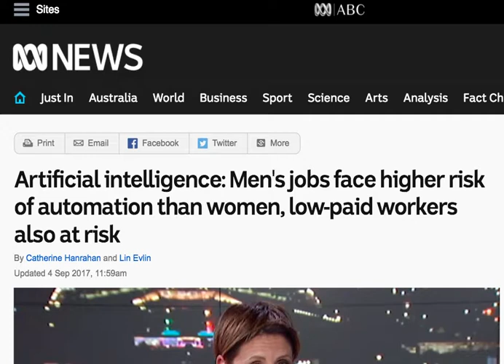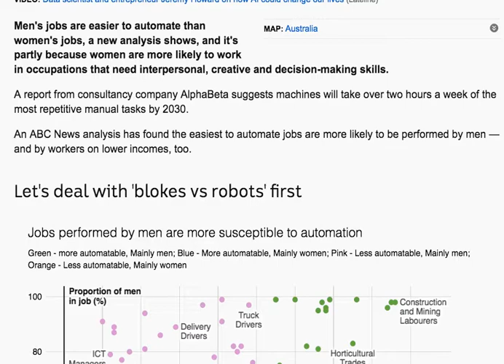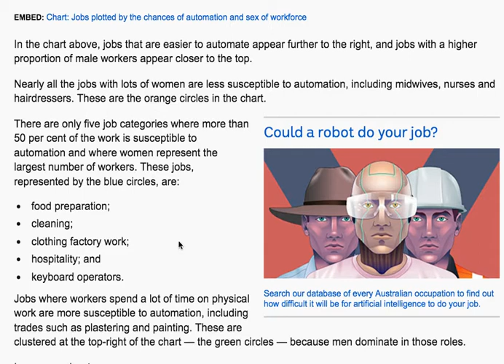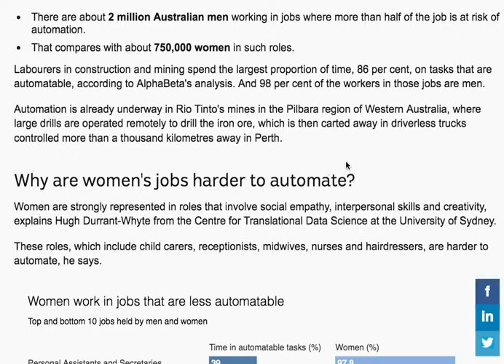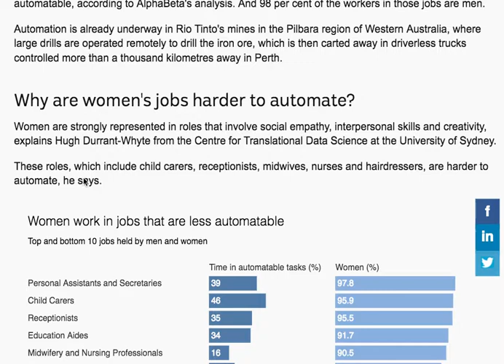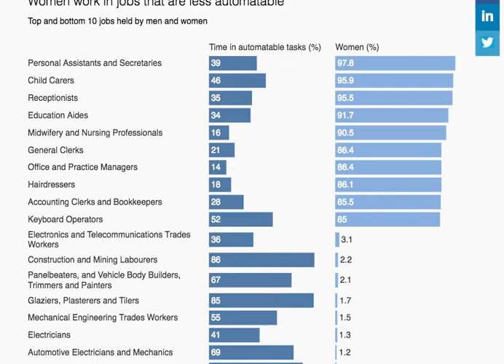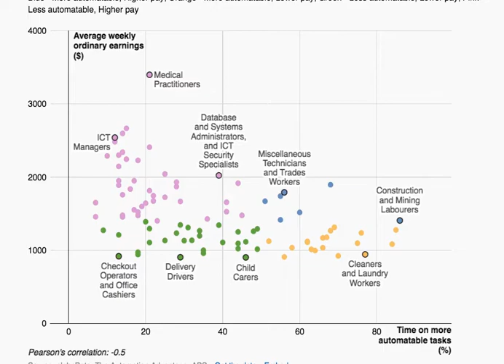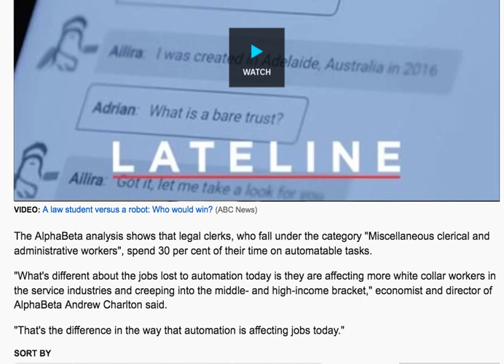Artificial Intelligence Will Destroy Men's Jobs First! How to Stay Relevant in the Age of Automation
Bitcoin
1Hc4miu865JUcoiA98VFfwShGL9xtA6ZvW
ETH
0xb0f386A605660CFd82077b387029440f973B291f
Dash
XyJ4CkwnFhgFxX1Jibd456p6rLBDNTvZMd
Litecoin
Ldx2885rJTxfmMjAEDBXUpw8UjfqBTtBZt